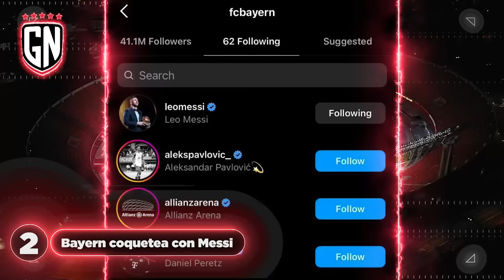¡¿HAALAND AL BARÇA?!🤔|¡ANCELOTTI se lanza sobre FEDE!😱|¡CR7 DESAFÍA a MESSI!😨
¿Haaland al Barcelona?

Ancelotti VS Fede Valverde.

¿CR7 lanza reto a Messi?